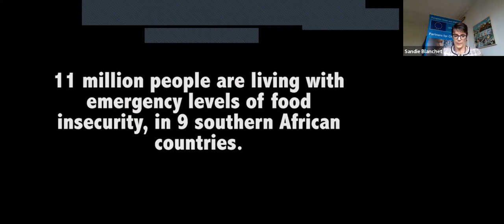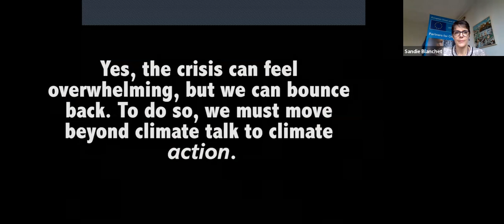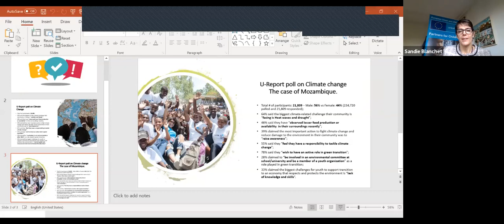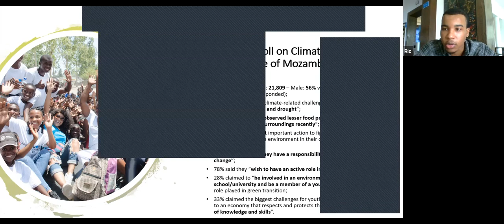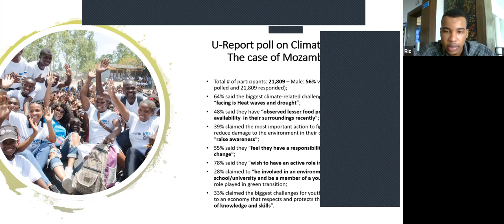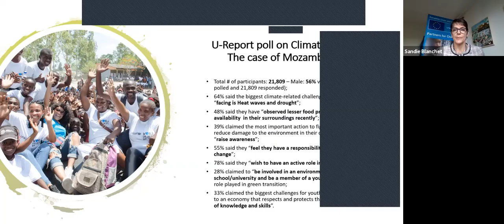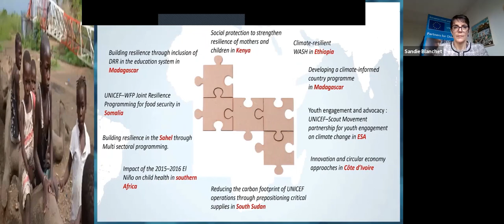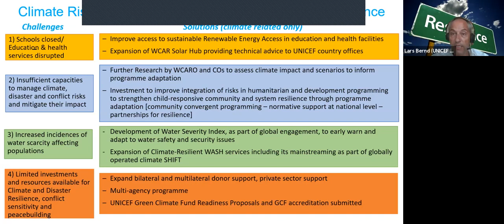Children and Climate Change in Africa - UNICEF Virtual Roundtable | 3rd Nov 2020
The climate crisis is a child rights’ crisis.
Children are already bearing the brunt of the consequences of climate change directly and indirectly, even though they are the least responsible for Greenhouse Gas emissions.

Climate change does not affect all children equally. Flood and drought zones often overlap with areas of high poverty and low access to essential services such as water and sanitation.
Across the African continent, extreme weather events are more frequent, severe and longer in duration than ever before, overstretching the capacities of fragile national systems and leading to large-scale emergencies. This poses a risk of reversal of progress made in the past decades. Projected to reach 750 million by 2030 in Africa, children are more exposed to the adverse effects of climate change; are more vulnerable to the damage caused by it; and have limited ability to cope and recover from crises. This is particularly the case when the delivery of basic services is impacted by large-scale climate displacement. At the same time, children and young people are among the most vocal stakeholders on the climate crisis.
While the current pandemic was not caused by climate change, there are similarities in the impact of the crisis on social systems and the responses that are required. The world is rightly focused on addressing the public health emergency of COVID, but the response must focus on building a better, greener world - the greater long-term threat to children’s futures remains climate change.
UNICEF is organizing a virtual round table to share new data and analysis on the impact of climate change on children in Africa from its latest reports, as well as recommendations, and to bring together a wide range of stakeholders - from EU and UNICEF officials to African experts and youth – for a discussion on what could be done to combine climate action with the protection of children’s rights.

Speakers:
- Mohamed Fall, UNICEF Regional Director, Eastern and Southern Africa
- Mónica Silvana González, Member of the European Parliament, Rapporteur of the report “The impacts of climate change on vulnerable populations in developing countries”
- Andrea Koulaïmah, Director for Directorate D - Sub-Saharan Africa, Asia, Latin America and Pacific – European Commission - Directorate-General for European Civil Protection and Humanitarian Aid Operations (ECHO)
- Riz Ibraimo - Youth climate activist from Mozambique
- Samuel Godfrey, UNICEF, Eastern and Southern Africa, Regional Advisor for WASH
- Lars Bernd, UNICEF, West and Central Africa, Programme Specialist
- María Soraya Rodríguez Ramos, Member of the European Parliament, Environment Committee (ENVI), Chair of the Pan – African Parliament Delegation
- Muhammed Sayed, Specialist, Climate Finance Unit, Development Bank of Southern Africa
- Elena Višnar Malinovská, Head of Unit, Adaptation (CLIMA.A.3), European Commission - Directorate-General for Climate Action, International and Mainstreaming and Policy Coordination (DG CLIMA)